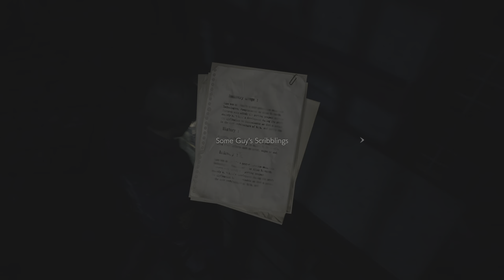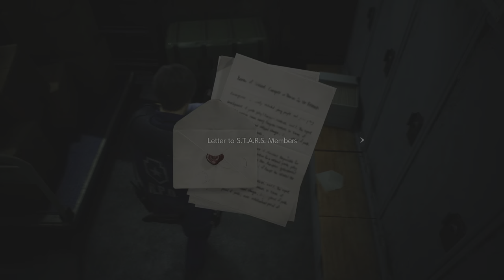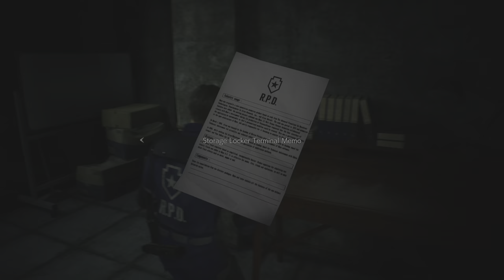Let's Play RE Full Series: Resident Evil 2 Remake Leon B Part 2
Second part(Leon B) of Resident Evil 2 of my Resident Evil Full Play. From here on out no guides should be used.